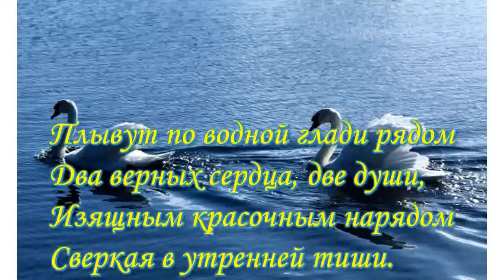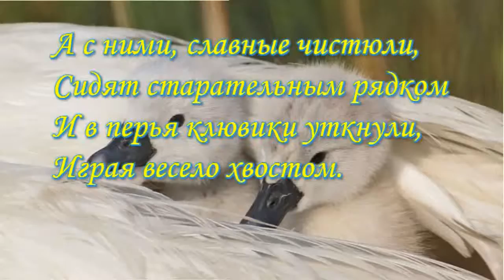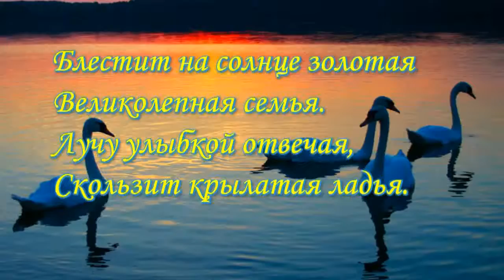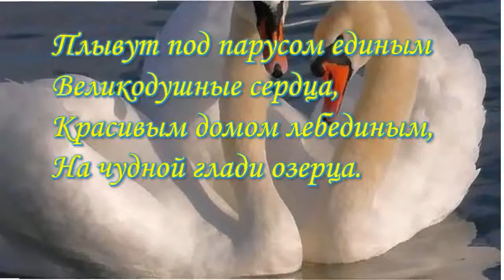Edwin Evans Raphael - Верные сердца-Стихи Николая Ледакова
Верные сердца. Стихи Николая Ледакова